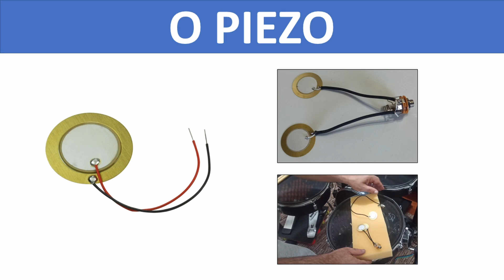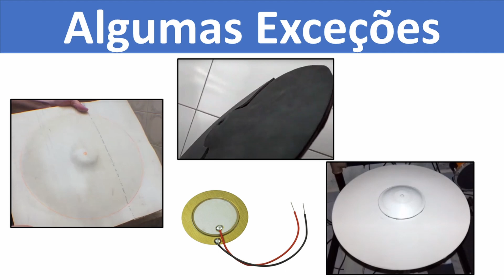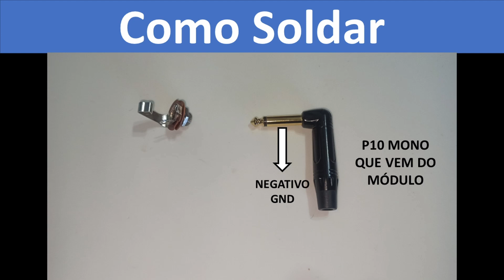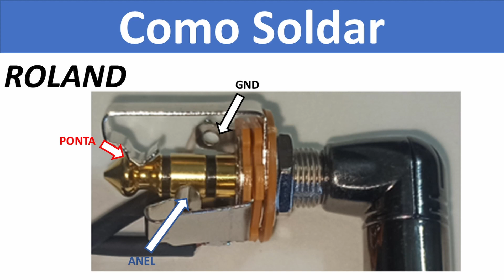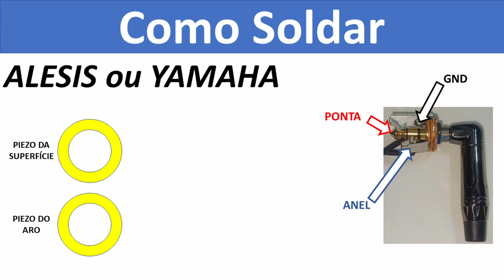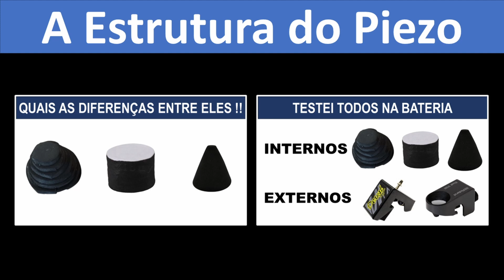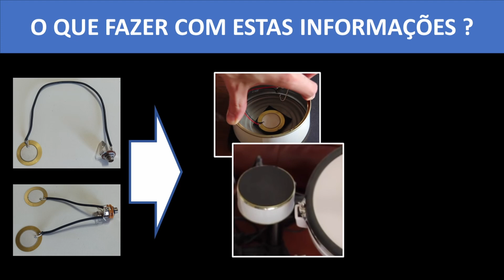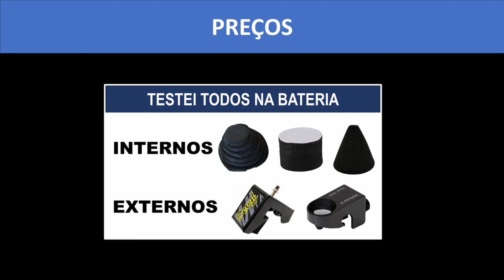Como Fazer o Piezo Funcionar na Bateria Eletrônica - Parte 8/8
Este vídeo tem o objetivo de mostrar como o piezo funciona, vamos  fazer um cabo single zone e outro dual zone e testar os piezos na bateria eletrônica. Também mostrar algumas exceções da bateria eletrônica e comentar das estruturas que temos em volta do piezo.

*CONVERTER BATERIA ACÚSTICA PARA ELETRÔNICA*

*TRIGGERS DE BATERIA ELETRÔNICA*

*ALESIS SAMPLE PAD 4*

*BATEDOR DE BUMBO*

Parte 1/2 - Batedor de Bumbo de Bateria do Aliexpress (TIVE UM PROBLEMA, FAVOR ASSISTIR A PARTE 2)

*LEDs*

*BATERIA ACÚSTICA OU ELETRÔNICA - FAÇA VOCÊ MESMO*

*PRODUTOS P/ BATERIA ACÚSTICA OU ELETRÔNICA*

*BAQUETA PARA BATERIA*

00:00 O Piezo
00:55 Algumas Exceções
01:50 Como Soldar
06:08 A Estrutura no Piezo
07:22 O que Fazer com estas Informações
08:25 Testando na Bateria
09:31 Preços